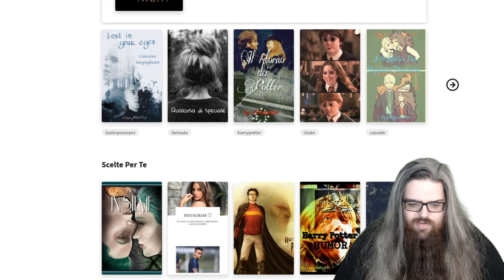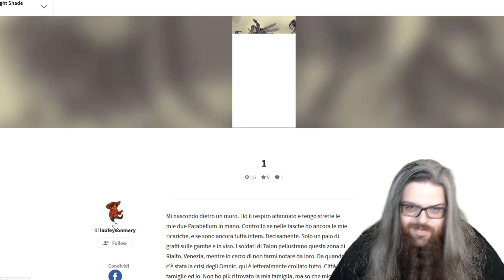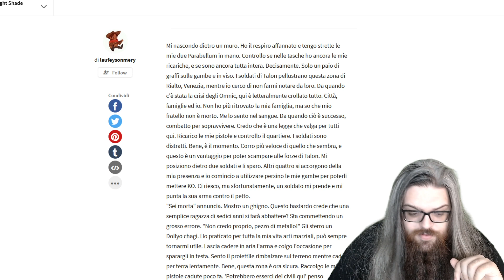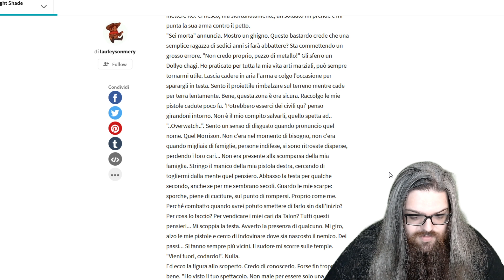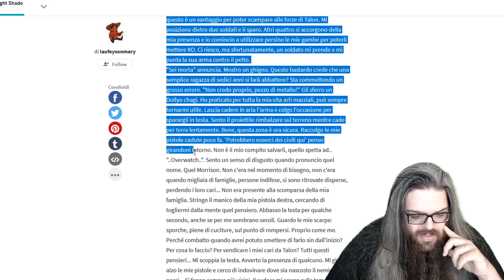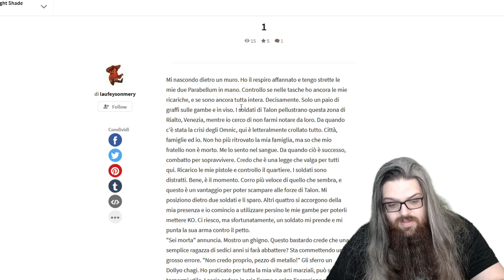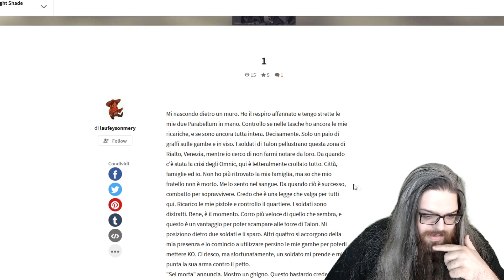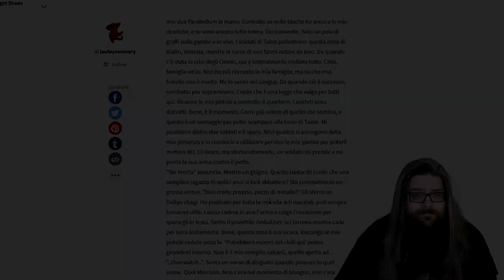Leggiamo Fanfiction - Reaper, Reyes e il Dollyo Chagi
*** Leggere per succose informazioni ***

Non credo proprio, pezzo di metallo!

Approfitto dell'occasione per ricordarvi il gruppo telegram in cui possiamo parlare e dove puoi rimanere sempre aggiornato